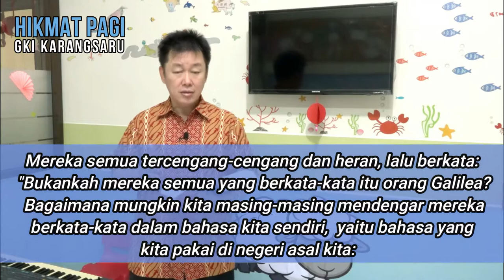HIKMAT PAGI | Kamis, 4 Juni 2020 | Pdt. Utomo, M.Div.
"Tercengang-cengang dan Heran"